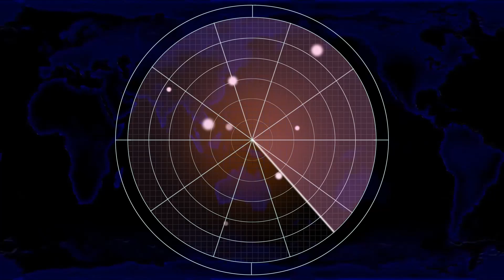Red Alert 2 - Chain Reactions for the WIN - Extra Hard Mod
Matejch
SK

Song : Simpsonill - Chainsaw Fight
Song: Simpsonill - Earth Defence Force